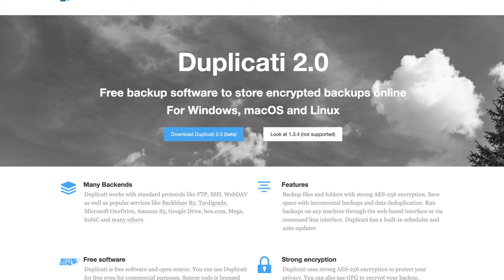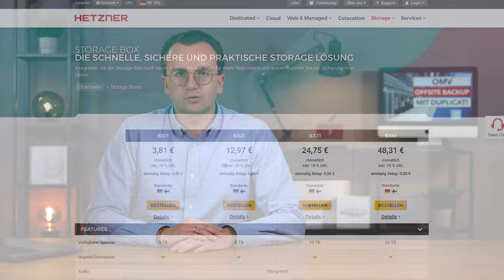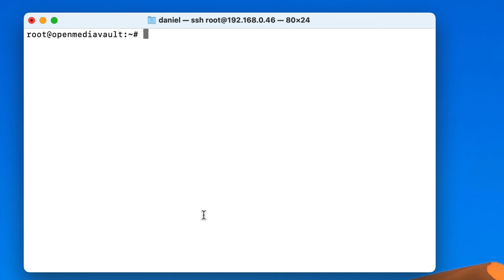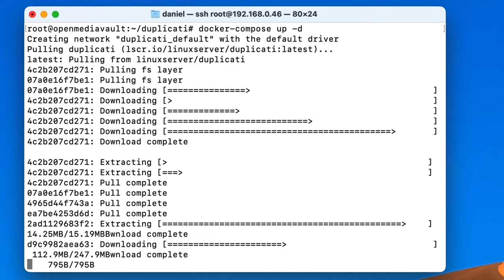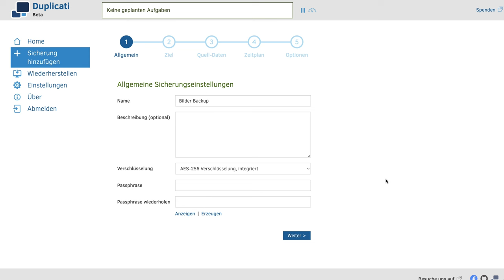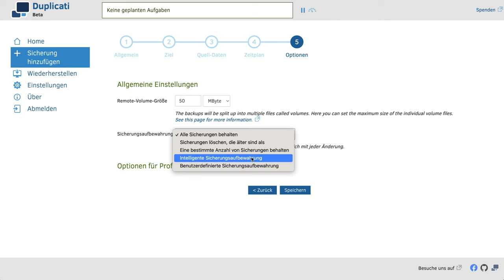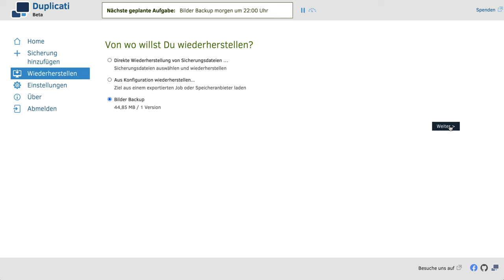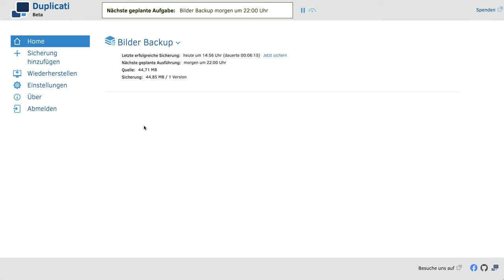OpenMediaVault Backup auf Hetzner StorageBox - verschlüsselt und inkrementell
In diesem Video zeige ich dir, wie du wichtige Daten von deinem OpenMediaVault NAS mit Hilfe eines Off-Site Backups einfach und zuverlässig sichern kannst. Dazu nutzen wir das kostenlose OpenSource Tool Duplicati, sowie eine kostengünstige Hetzner StorageBox als Speicher.

🛠️ OpenSource IT-Support 🛠️
Du benötigst Unterstützung bei der Installation oder Konfiguration von OpenSource Software? Ich helfe dir gerne weiter!

» Abschnitte:
00:00 Begrüßung
01:19 Voraussetzungen
03:00 Was ist eine StorageBox?
04:43 Installation Duplicati
08:16 Einrichtung Duplicati
15:40 Restore
18:49 Fazit